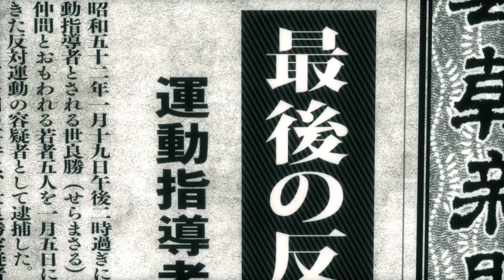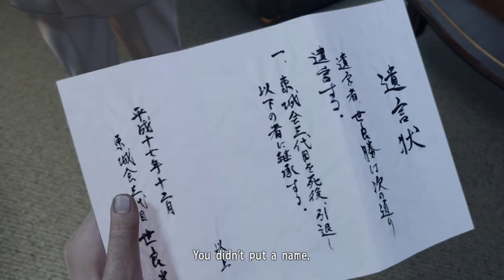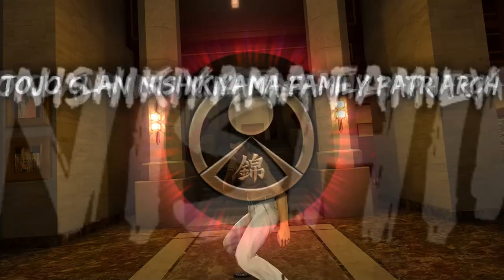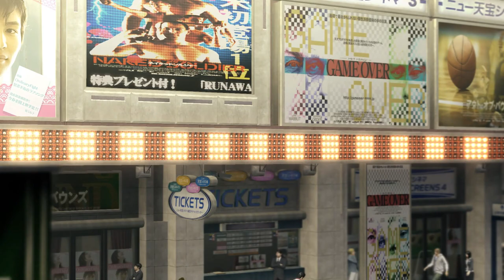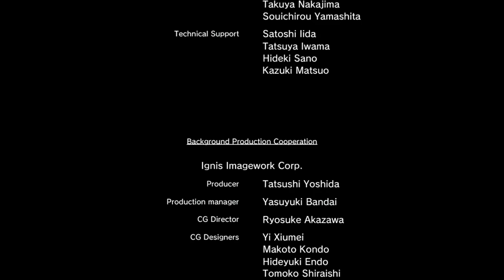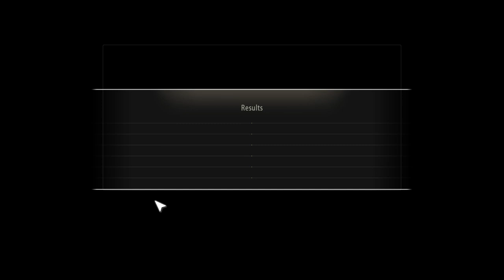[Yakuza Kiwami] FINALE: The End of Battle FULL GAMEPLAY